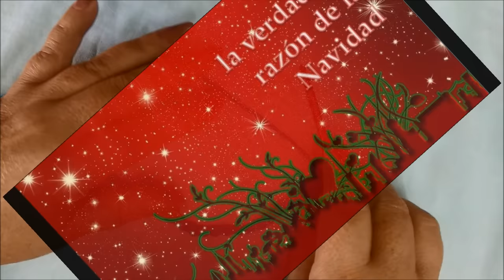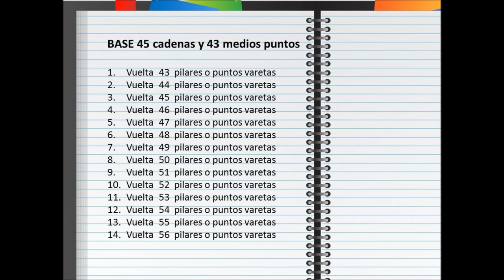Bota de Navidad tejida en Crochet inspirada en la princesa Elsa